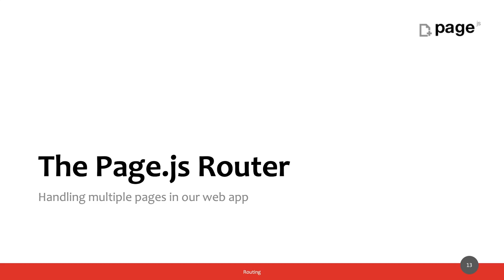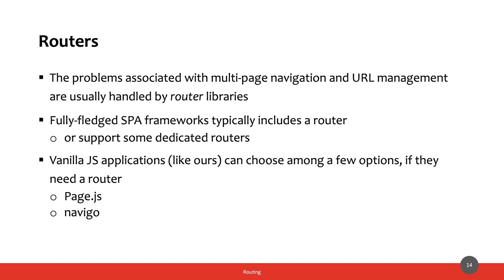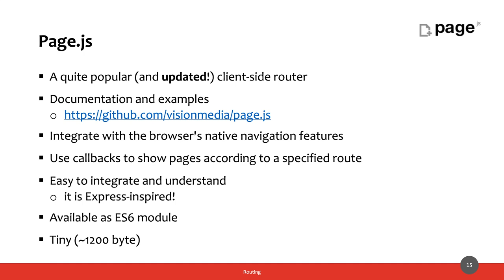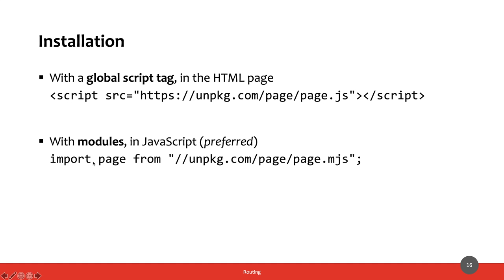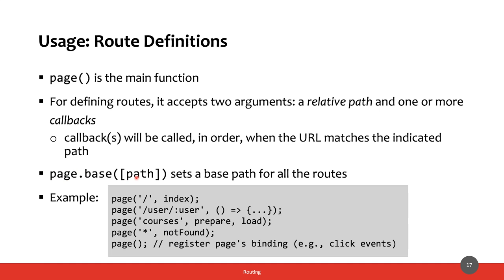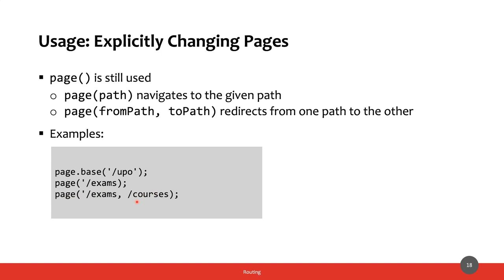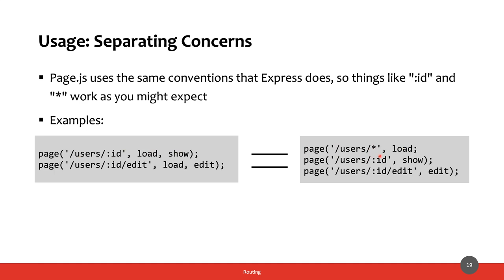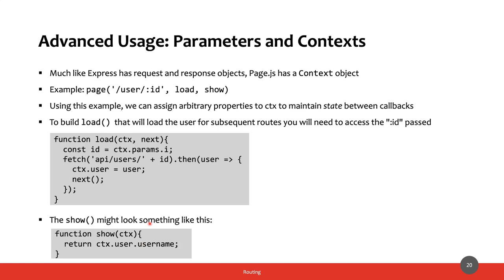MetWeb-2020-L14b: Client-side routing con page.js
Lezione del 29/05/2020, parte II: Client-side routing con page.js.